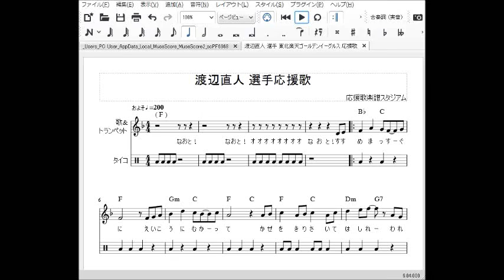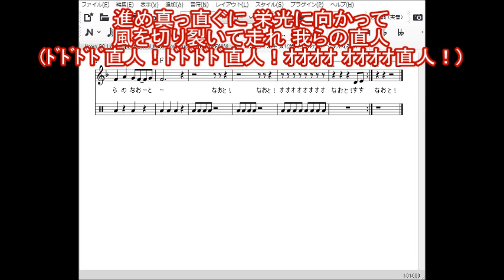東北楽天ゴールデンイーグルス 応援歌 楽譜 歌詞 トランペット 渡辺直人 選手